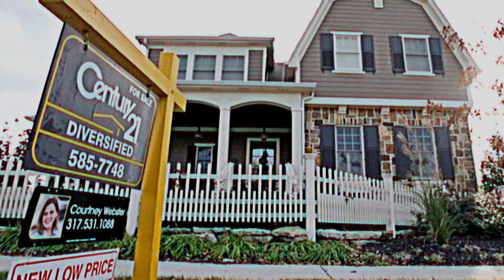Top 5 "Casas del Terror"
Quieres escuchar el Podcast en Spotify?